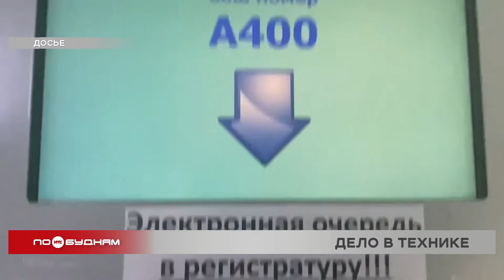Региональный Минздрав пояснил, почему трудно записаться к врачам онлайн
Ранее в нашем выпуске мы уже упоминали о том, многие горожане сталкиваются с трудностями, когда дистанционно пытаются записаться к врачу. Тогда в областном Минздраве обещали прокомментировать ситуацию.

Ответ медики озвучили во время прямого эфира на своей официальной странице. Как оказалось, на практике возникают трудности. Одна из таких проблем – количество специалистов на «Госуслугах», их там пока всего 14. Также есть технические сложности с сайтом и мобильным приложением «К врачу 38». Но часто невозможно записаться к доктору просто потому, что всё приёмное время занято. Если данные способы не помогают, в Минздраве рекомендуют набрать номер 122. Правда, туда бывает сложно дозвониться. А пожилые люди жалуются на то, что им непросто разобраться с меню голосового навигатора.

ЕВГЕНИЙ ВАСИЧЕНКО, директор медицинского информационно-аналитического центра:

«У нас реализовывается данный механизм взаимодействия с порталом "Госуслуг". При внедрении этого программного обеспечения доработки и технические ошибки возникают, иногда происходят сбои. У нас подрядная организация сейчас занимается устранением этих проблем совместно и с нами и с ведомствами Иркутской области».